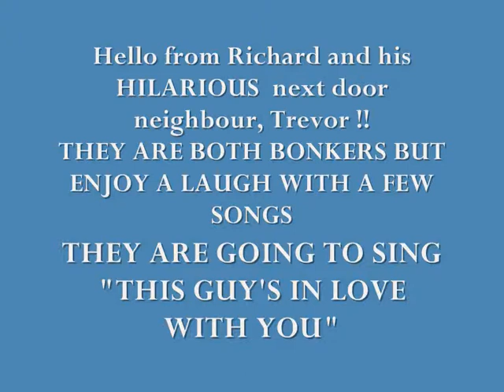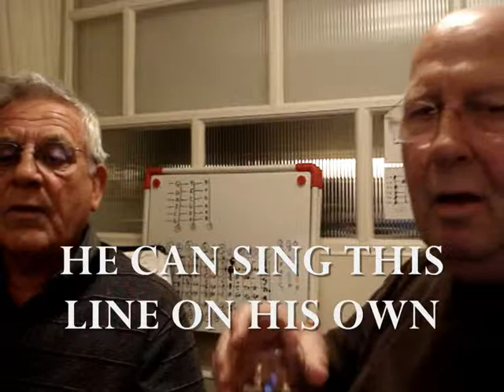attractive MAD, DON'T MISS COVER VERSION rickstea trevor THIS GUYS IN LOVE WITH YOU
UNBELIEVABLE 300 clips almost .. and what a joy it has been. 3 chord novice Richard and next door neighbour Trevor have held a music night get together each Monday.. they are not musicians but endeavour to sing a bit and play guitars from what they have learnt from scratch during the last 6 months or so..
The lads love having a good laugh and certainly do so on this clip..Miss L, are you watching.? mmmmnmnmn cheers ..
Richard has Parkinsons Disease and is convinced that his daily singing and playing has eased the problem considerably.. EXERCISE EXERCISE VOCAL MUSCLES ETC..
RICHARD WILL LATER CHOOSE THE REMAINING SONGS UP TO THE 300 WHICH HAVE GREAT SIGNIFICANCE.. Hope you enjoy this little fun sketch.. see you soon.. Richard